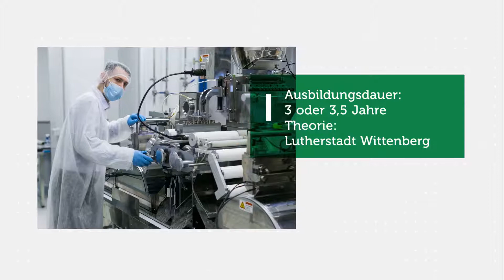Werde Mechatroniker oder Fachkraft für Lebensmitteltechnik bei Jütro I Elblandjobs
Werde Mechatroniker oder Fachkraft für Lebensmitteltechnik bei Jütro!